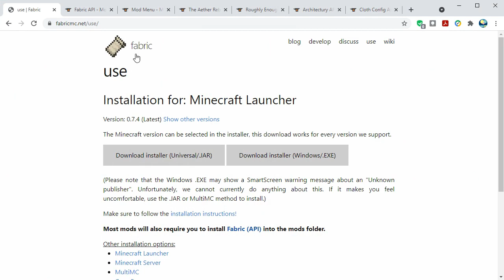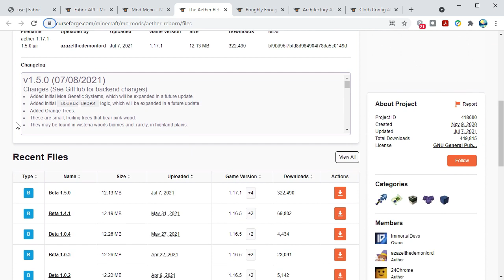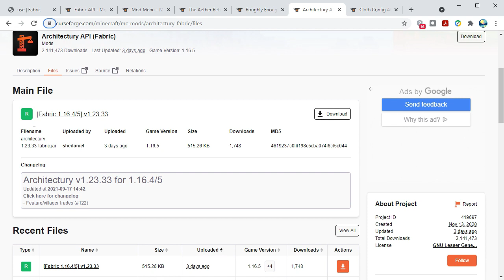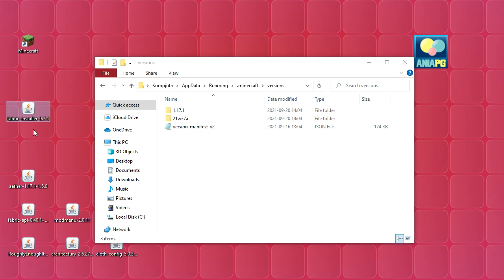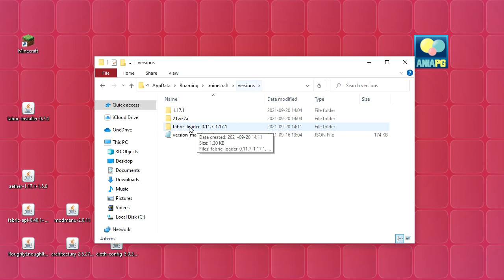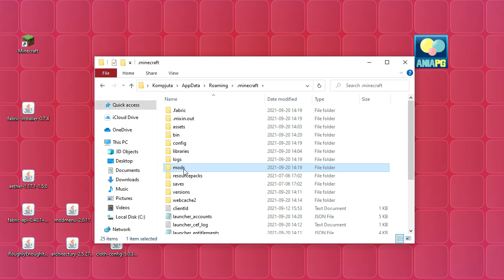Jak zainstalować mody do Minecraft 1.17.1 - instalujemy The Aether Reborn Mod (+ Fabric)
Dzisiaj zainstalujemy moda The Aether Reborn (+ Fabric) na wersję Minecraft 1.17.1

🔴 UWAGA - Fabric NIE JEST kompatybilne z Forge, zatem w folderze "mods" nie może być modów "forgowych"